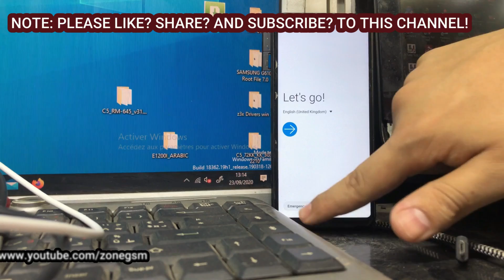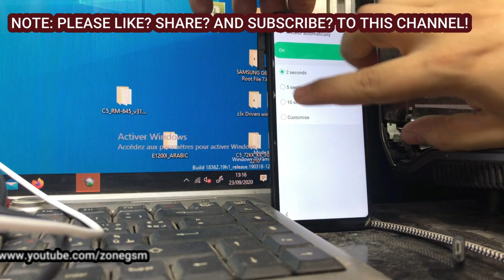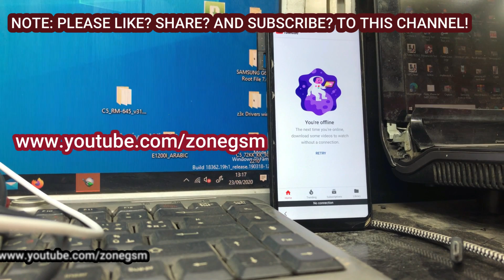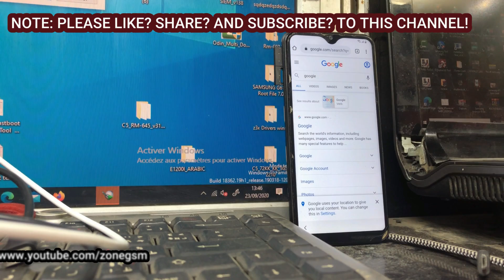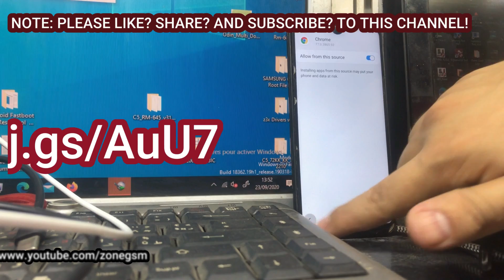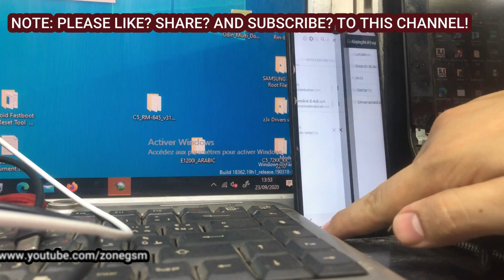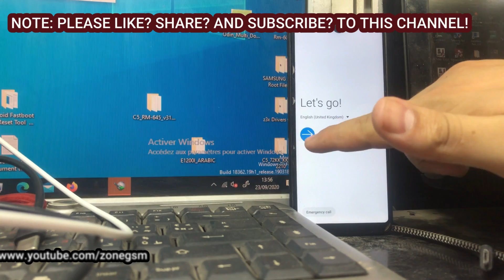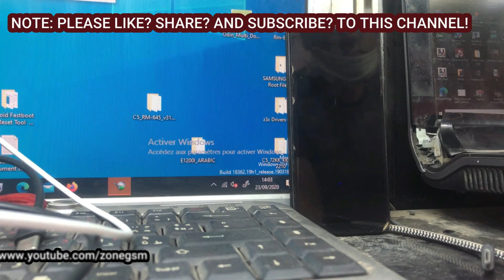Samsung A10/A20/A30/A50 Bypass Google Account Lock/Reset FRP--No Smart Switch-- September 2020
In this video tutorial here i am going to show you all how to bypass google account lock--FRP Lock-- on all samsung phone which have included android 10 with latest security patch 2020 september
--without PIN Windows Method--
--without install any FRP  bypass app--
--without Flashing--
--without BOX--
--without PC--
New method by Mobile Team just follow this full video start to end...

samsung galaxy a20 u7  bypass without sim, Samsung A30 u7 frp bypass 9.0 without sim card samsung a50 u6 frp bypass without sim card, samsung a70 frp bypass with pc,
samsung M20s frp bypass december 2020, samsung M30s frp bypass file,
samsung Galaxy a21 u8 frp bypass,
 samsung galaxy a31 u7 frp bypass without pc, bypass frp google account samsung a20, samsung Galaxy a51 u10 frp bypass with pc, guajenet frp bypass samsung a20,
Samsung a71u6  hard reset frp bypass,
 how to bypass samsung a20 frp,
Samsung A10 u7 9.0 frp bypass in hindi,
samsung a20 u8 9.0 frp bypass latest version, samsung a30 u6  9.0frp bypass latest,
samsung a50 u7 9.0 frp bypass miracle,
 samsung a70 u8 frp bypass no sim card, samsung aM10s frp bypass november 2019, samsung M20s frp bypass new security, samsung M30s frp bypass no pc,
bypass frp on samsung a20,
samsung M21 u7 frp bypass pc,
 samsung M31 u8 frp bypass sim,
samsung M71 u7 frp bypass sms,
samsung M51u9 frp bypass smart switch, samsung a20s frp bypass,
 samsung a10s frp bypass umt,
samsung a20sfrp bypass u8,
samsung a30s frp bypass u7,
samsung M10 frp unlock bypass,
samsung M20 frp bypass with talkback, samsung M30 frp bypass with smart switch, samsung a20 frp bypass with sim card, samsung a10 frp bypass with odin,
samsung a20 frp bypass 9.0,
samsung a30 frp bypass 9.0 without sim card, samsung a50 frp bypass 9.0 new method, samsung a70 frp bypass android 9 samsung a51 google lock bypass,
samsung galaxy a20 google lock bypass